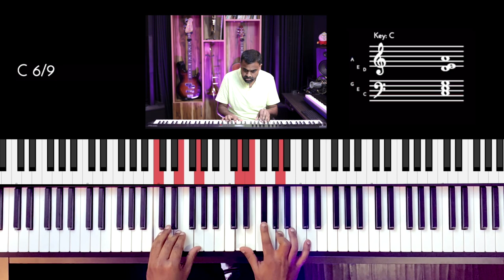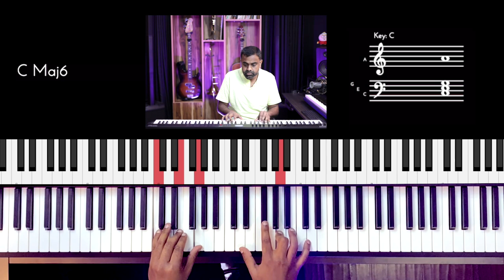Riff #2717 - Jason Zac